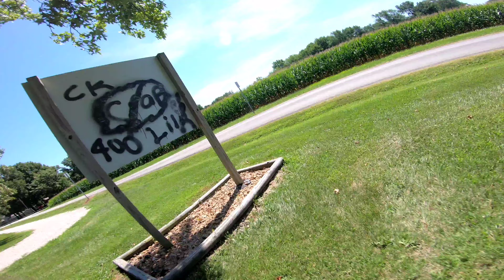Nazgul 5 4s flying on 3s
Flying 3s has made me such a better 4s pilot. Wish i would have started here a few years ago. I feel like i fly at a higher throttle % more comfortable now.